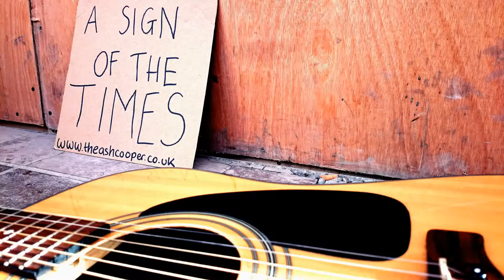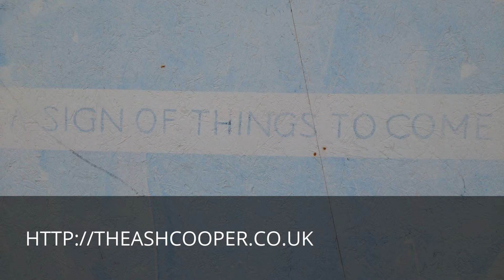A Sign Of The Times (Live)